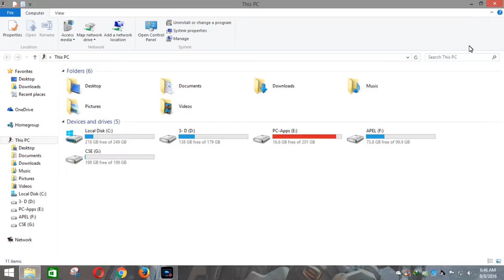Best law of Education12